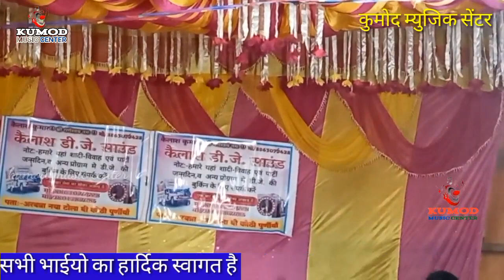video गुरुवर तेरे चरनो का धुल जो मिलजाऐ | स्पेशल शिव भजन | Preeti Rani | viral video | stage show